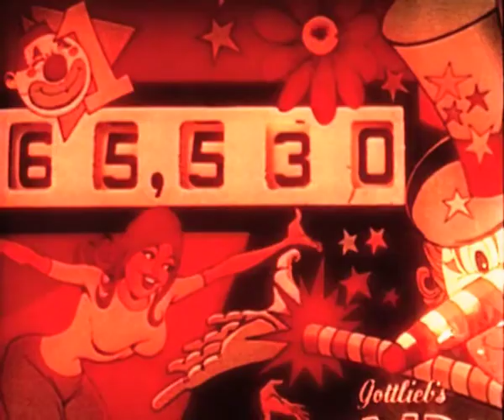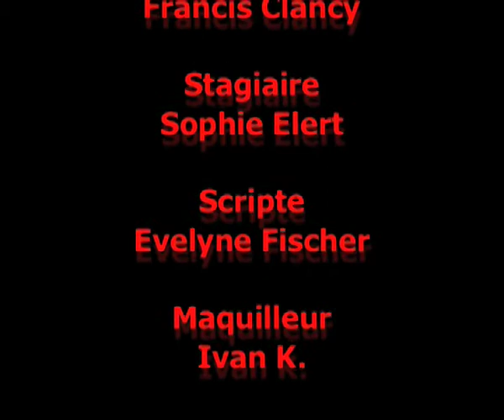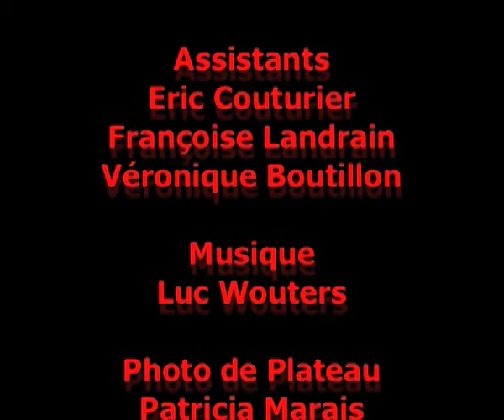Stars du Flipper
Dans un café de la rue des Saints Pères à Paris (aujourd'hui détruit) un jeune homme, écouteur collé à l'oreille, s'éclate en jouant sur un flipper couvert de pin-up. Il remarque une fille assise à une table qui prend la pose comme les stars du flipper. Sa partie finie, il la regarde à nouveau, elle a disparu. Il part à sa recherche ...
In a cafe in the rue des Saints Pères in Paris (now destroyed) a young man, headphones glued to his ear, has fun playing a pin-up covered in pin-up. He notices a girl sitting at a table posing like pinball stars. His game over, he looks at her again, she has disappeared. He goes looking for her...